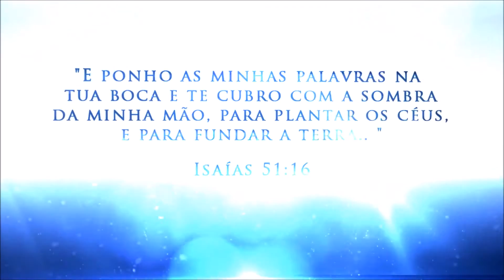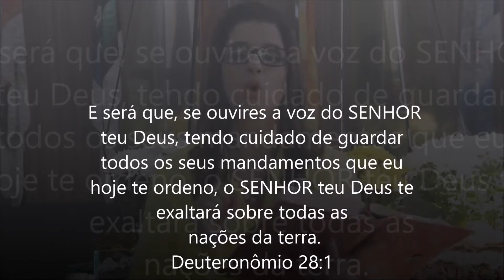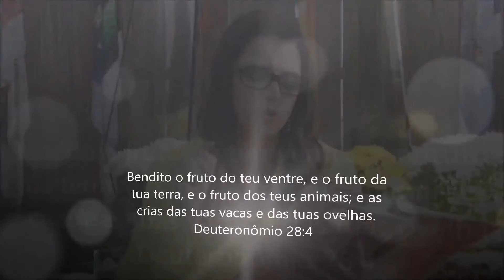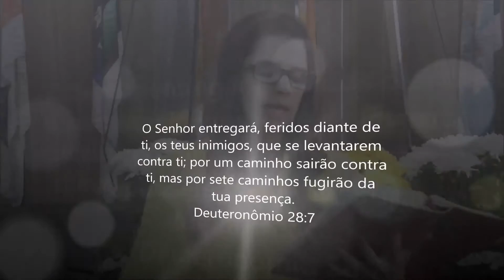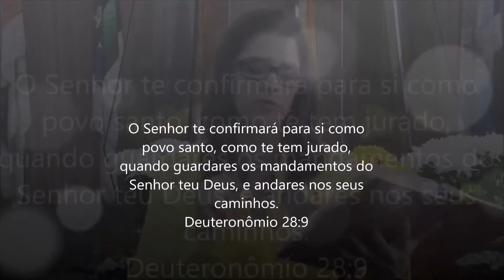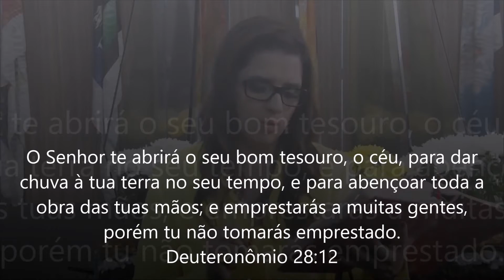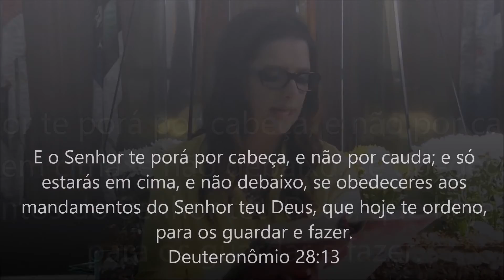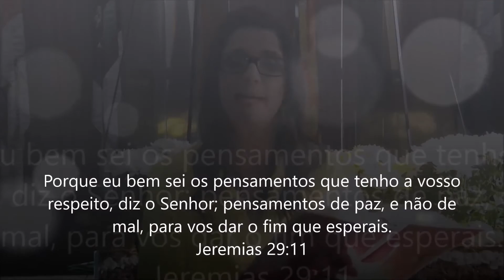Acredite nas Promessas! Céus na Terra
Com a Pastora/Profeta Rigele Batista - 12/10/2016
Textos: Lucas 21:33, Deuteronômio 28:1-14, Jeremias 29:11